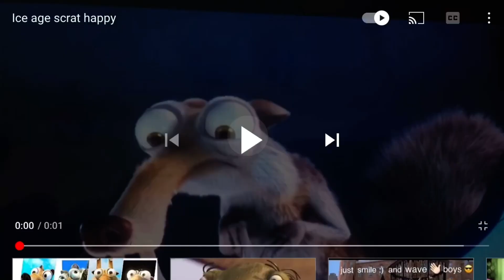My Reaction COVID-19 Will Be Movie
Amazing COVID-19 is going movie
Clip:

Age Ice Scrat
The Adventure of Rocky and Bullwinkle (2018)
Space Goofs
My Little Pony
Peppa Pig
Unikitty
Doki
Powerpuff Girls (2016)
Pikwik Pack